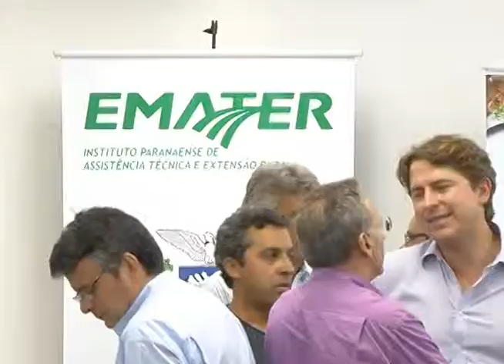TV UP / UP NOTÍCIAS - Lideranças da Amerios se reúnem em Cianorte (28/11/2011)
Matéria exibida no telejornal UP NOTÍCIAS em 28/11/2011. Reportagem de Thales de Paiva e imagens de Estevam Augusto.